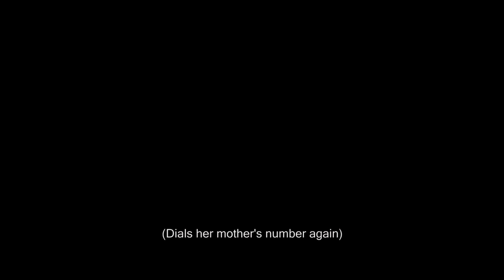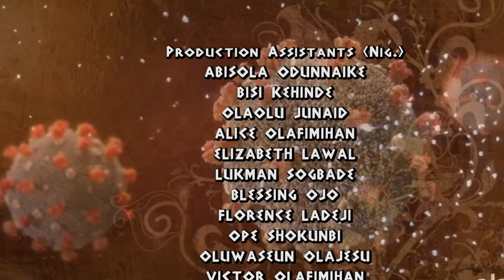KORO GBE! (COVID-19 IS IN TROUBLE) EPISODE 2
KORO GBE! (COVID-19 IS IN TROUBLE) EPISODE 2, an evangelical drama presentation in Egba Dialect (Yoruba). We also encourage you to click on the notification button to be alerted when new videos drop, God bless you as you do in Jesus name.